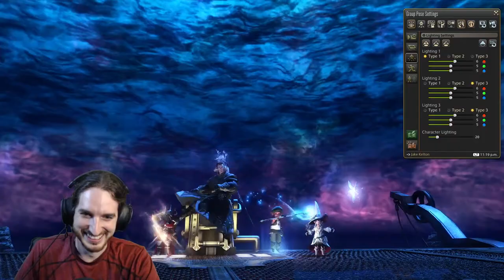Extremes: Titan, Shiva, Leviathan - FFXIV Full Playthrough Livestream - Pt 43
We continue our FFXIV Full Playthrough with Pt 43 as we livestream journey through Heavensward 3.0 content! ~v~ TIMESTAMPS PINNED ~v~

We've done a lot of questing but seem at a dead end to stop the Dragon wars for the moment. Thus, we're taking a short MSQ break and knocking out some Aether currents and other blue quests anywhere we find them!

Timestamps:
0:00:00 - Introduction
0:15:47 - Moonfire Faire
1:25:01 - Garuda (Extreme) [Unsynced]
1:3430 - Aether Current Hunting
1:49:36 - Titan (Extreme) [Synced]
2:27:47 - Shiva (Extreme) [Synced]
3:28:13 - Leviathan (Extreme) [Synced]
3:50:31 - Fancifying our gear

Extremes: Titan, Shiva, Leviathan - FFXIV Blind Playthrough - Pt 43 - Stream